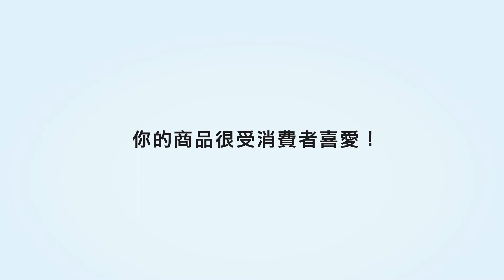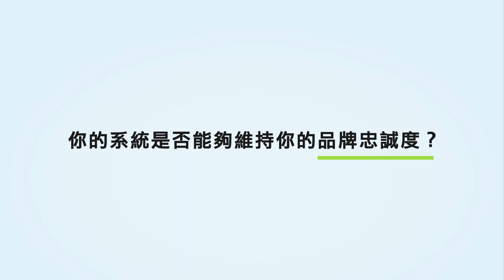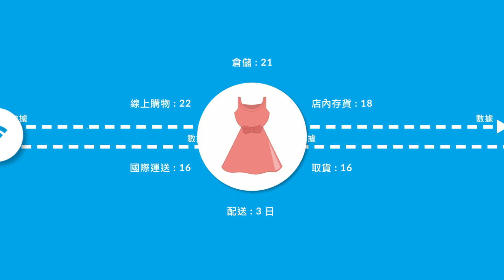Introv 全通路智能零售體驗解決方案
在現今的數位世界中，線上購物正迅速成為全球消費者購買消費品的首選方式。因此，電子商務已成為所有現代企業的必需品。

對買家而言，他們希望企業能夠提供方便及無縫的在線購物體驗，以及快速準確的交貨時間表。Introv 的全通路智能零售體驗解決方案 (Introv Omnichannel Retail Solution) 讓您的電子商務快速啟動並運行，優化庫存和供應鏈管理，縮短交貨時間，並統一內部團隊的數據及提供實時商業運營資料，幫助你的企業發掘更大競爭力！